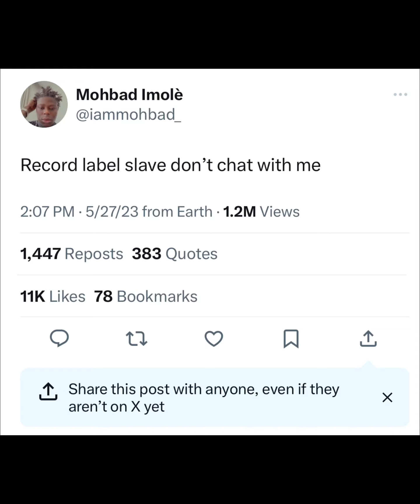SHORT DOCUMENTARY ON MOHBAD “BEFORE & AFTER FAME” RIP YOUNG STAR 💫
THIS IS A SHORT DOCUMENTARY ON THE AFROBEAT STAR “MOHBAD” WHO PASSED AWAY.
IF MORE EVIDENCES COME UP WE WILL BE FORCED TO DO A PART 2.
BUT FOR NOW THIS IS “THE SHORT DOCUMENTARY ON MOHBAD”

RIP YOUNG STAR 💫